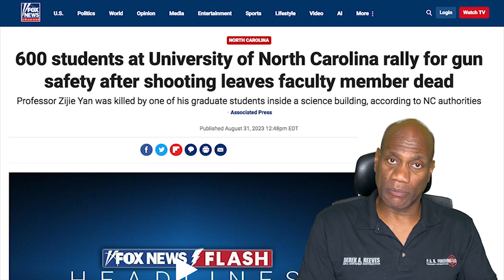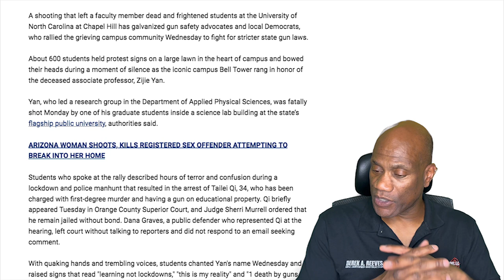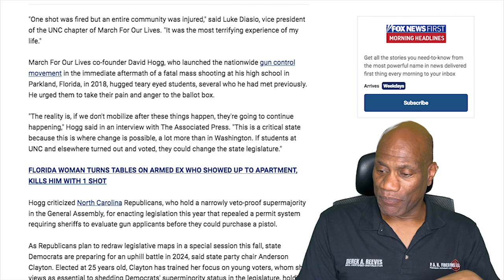David Hogg Revives His Grift. A NC Univ. Professor Is Shot By A Student, Only Answer Is Gun Control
Chapel Hill, NC - A University professor is shot and killed by a student. Employing the usual ideals of fear mongering Hogg rushed to take the forefront to, once again, edify himself.

Edit: I realized that I made an error. I said that God blamed Abel when he clearly blamed Cain and not the rock.